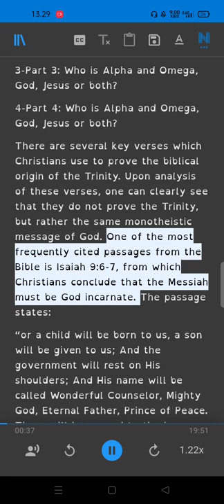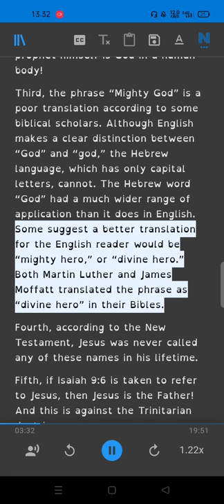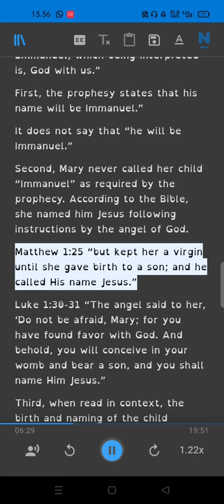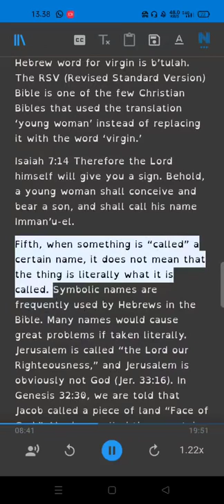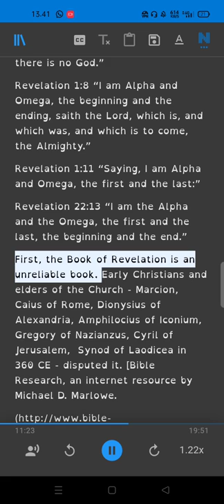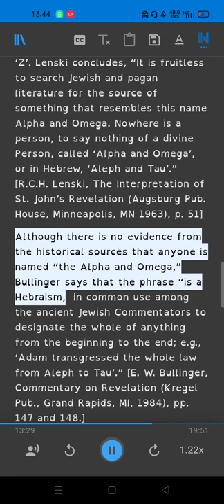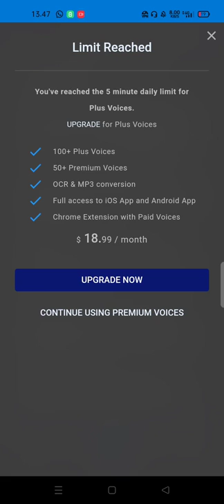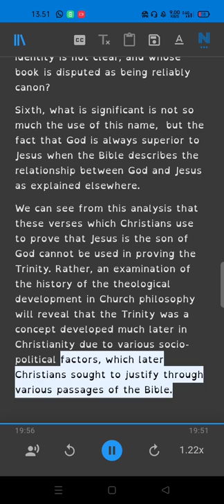Trinitarian Verses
ebook
Who Invented the Trinity?
Is TRINITY DOCTRINE DIVINELY INSPIRED!
Is God a Trinity?
History of the Cross: The Pagan Origin and Idolatrous Adoption and Worship of the Image
History of Christianity and Shift from Monotheism to Trinity: Reflections and Sentiments